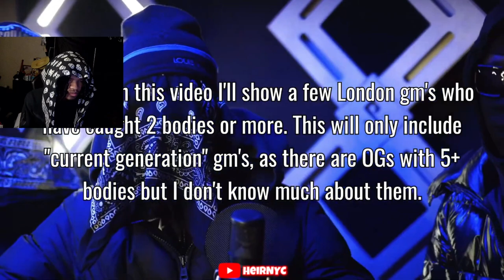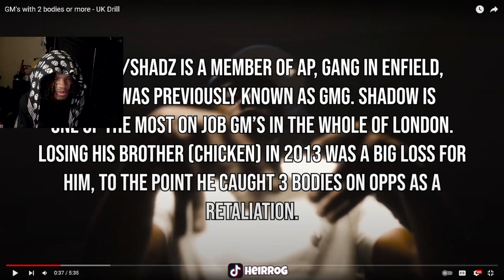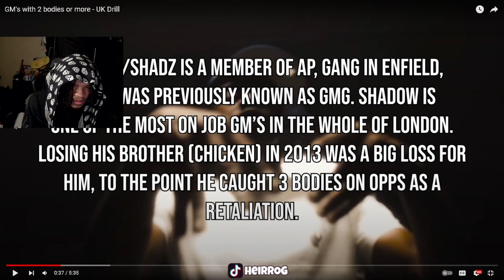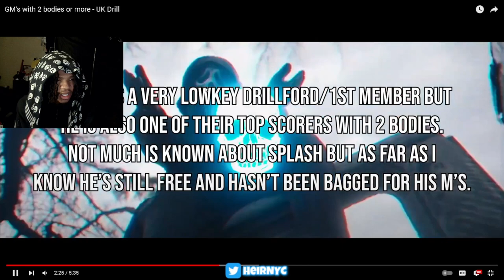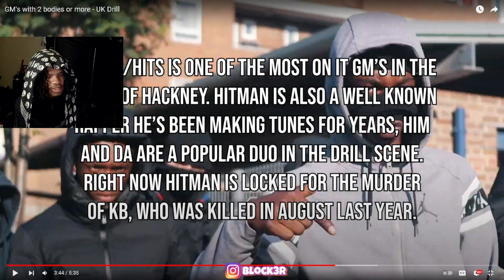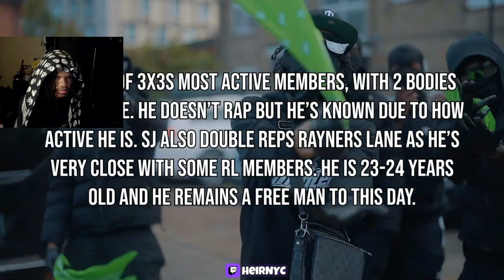GM's with 2 bodies or more - UK Drill (REACTION)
GM's with 2 bodies or more - UK Drill